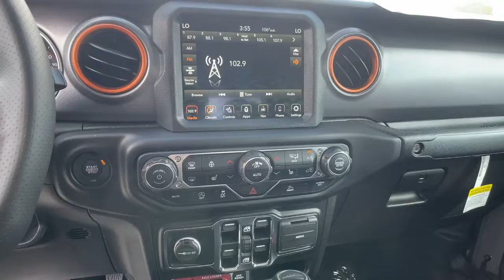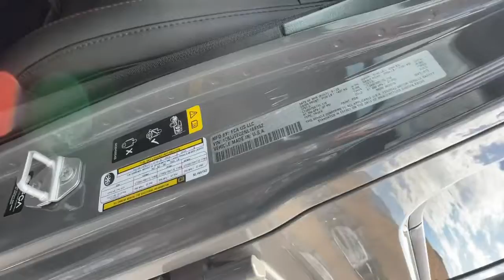2022 Jeep Gladiator Carson City, Dayton, Reno, Lake Tahoe, Carson valley, Northern Nevada, NV 22WG03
Sting-Gray New 2022 Jeep Gladiator available in Carson City, Nevada at Carson City Dodge Jeep. Servicing the Dayton, Reno, Lake Tahoe, Carson valley, Northern Nevada, NV area.
2022 Jeep Gladiator MOJAVE 4X4 - Stock#: 22WG033 - VIN#: 1C6JJTEG2NL169152